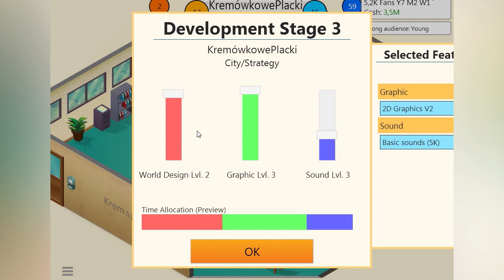DZIWNE RZECZY SIĘ DZIEJĄ!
S27 - MissKremowka

♥ Jeśli podoba Ci się odcinek, skomentuj lub daj łapkę w górę! To bardzo motywuje ;) ♥